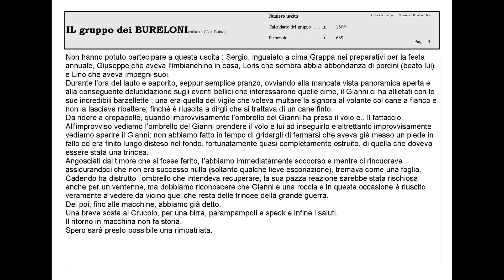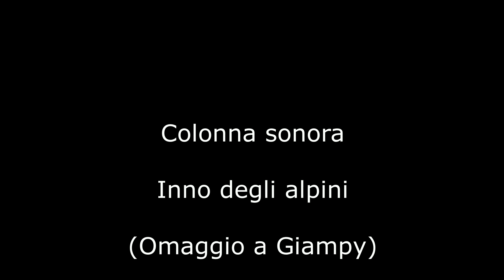2014 08 02 Col di San Giovanni e malga Valsorda 2a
Dal Ponte Consèria per sent 326 al passo 5 Croci.
Per traccia salita alla cima del Col di San Giovanni e discesa al passo di Val Cion.
Per sent 318 e 317 a malga Valsorda 2a e quindi discesa fino al punto di partenza.